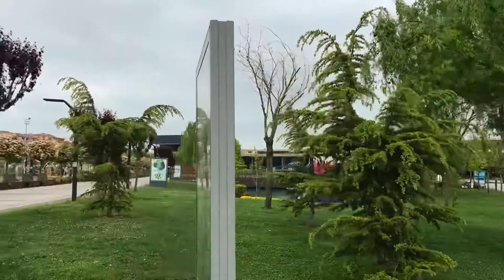Balikesir 2022 | Balikesir Avlu Walking Tour | 3 May 2022 | HD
Today, we took a walking tour in "The Avlu", one of the favorite places in Balikesir center.